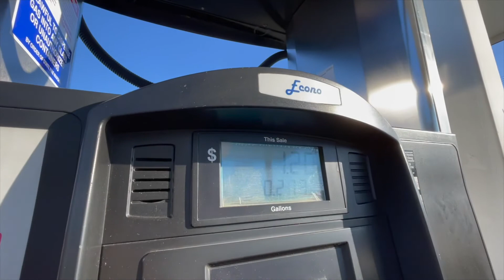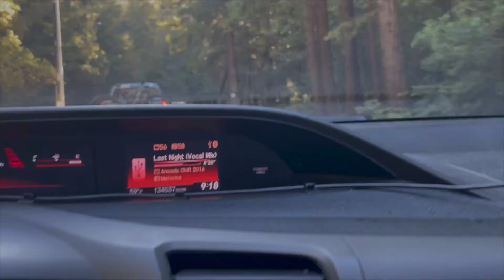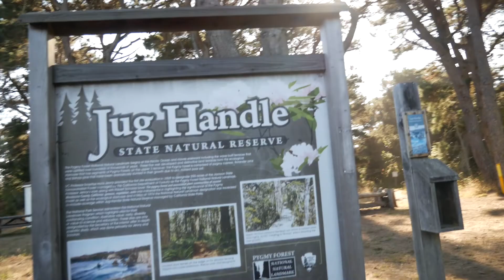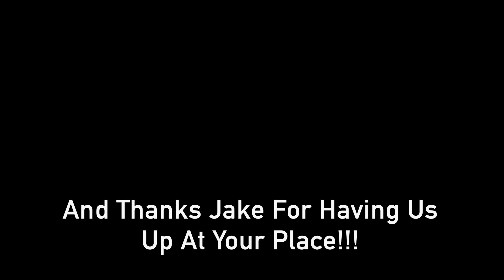Wedding and a Bike race! - Labor Day 2022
Congrats to Maegan and JR on the wedding!

And Thanks to Jake for hosting the bike race, and hosting us at his place!